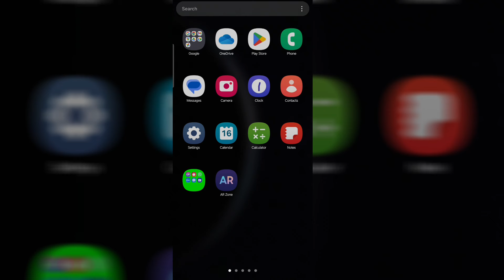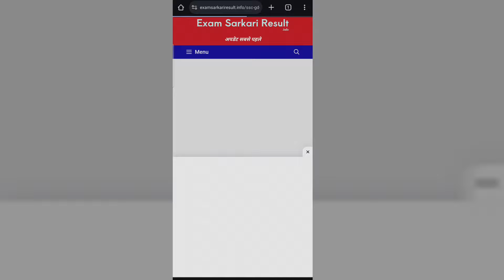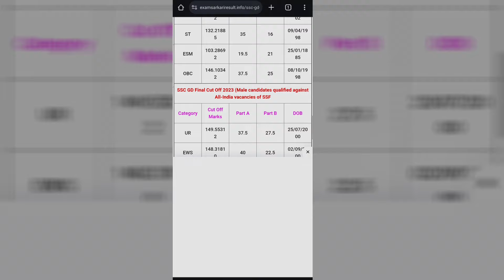Ssc Gd का रिजल्ट हुआ जारी || SSC GD CONSTABLE RESULT OUT 2024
Ssc Gd का रिजल्ट हुआ जारी || SSC GD CONSTABLE RESULT OUT 2024 || sscgd ‎@SSCGDMathsBooster

ssc gd result update 2024
ssc gd result out 2024